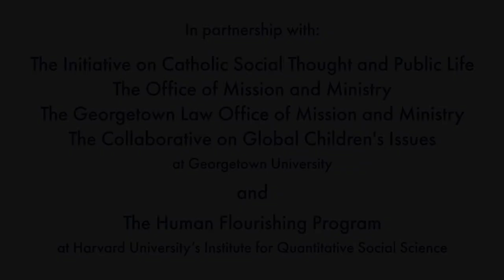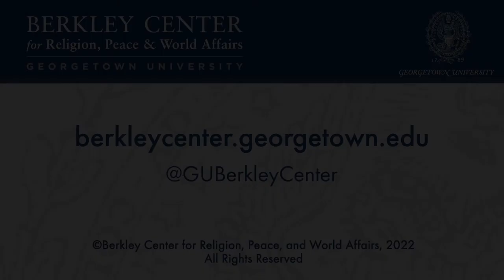Clergy Sexual Abuse in the Catholic Church: Lifting Up Female Voices in the Church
January 20, 2022 | The child sexual abuse scandal within the Catholic Church is a global phenomenon. Decades-long patterns of abuse of children and vulnerable adults have caused enormous pain, harm, and suffering around the world. In recent years, as more information about these events has come to light, abuse survivors, scholars, legal experts, and other lay people in the Catholic Church have worked to report on clergy sexual abuse and change the culture around safeguarding in an effort to hold the Church accountable and begin the path towards reconciliation. There has been too little analysis and discussion about the differences and similarities of the multiple, national studies that have occurred in the Church since 2002.

This conference was the culmination of a series of events on Listening to the Voices of Survivors, hosted as part of the Global Culture of Safeguarding Program, Georgetown University. Two of these events focused on understanding the recent report from the Independent Commission on Sexual Abuse in the Catholic Church (CIASE), led by Jean-Marc Sauvé. The report is a momentous accomplishment filled with important recommendations and yet remains controversial. This conference featured an interview with Jean-Marc Sauvé, attempting to understand how the commission came about, what the major findings of and responses to the report were, and what needs to happen now. Following this interview, a panel of global experts discussed the similarities and differences between the French findings and findings from their own countries and attempted to provide an analysis of the strengths and weaknesses of each report and their key findings. The final panel of this conference highlighted the voices of noted female experts in the Church. They engaged in a conversation about what might have been different had women been given a seat at the table earlier in this process, what the findings of the CIASE report and other reports mean for women, and how women can help lead the Church’s cultural transformation going forward.